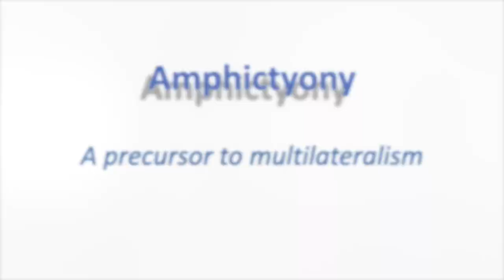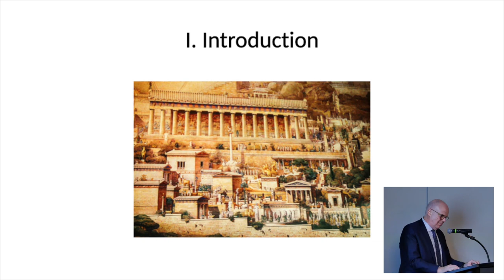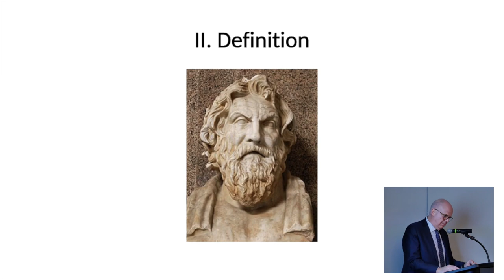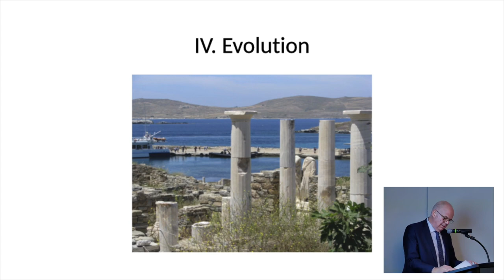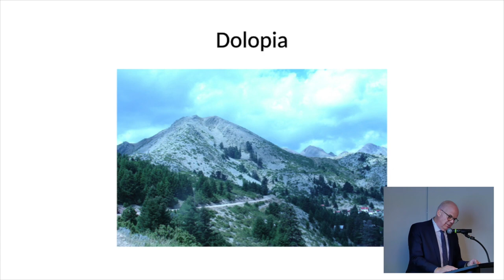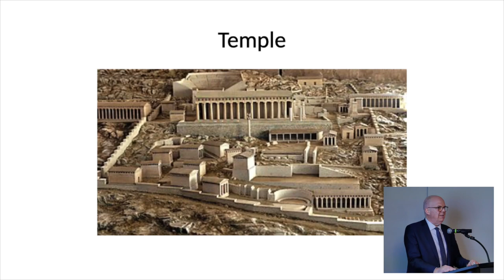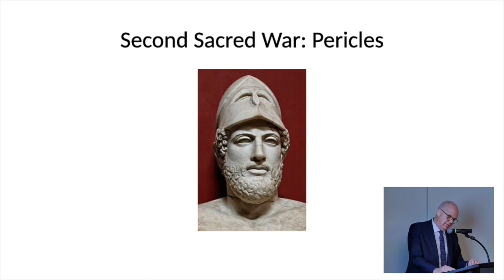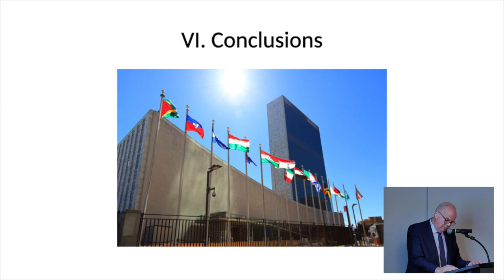International Archaeology Day: Ambassador Evangelos C. Sekeris, Greek Permanent Representative to UN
The National Arts Club presents His Excellency Ambassador Evangelos C. Sekeris, Permanent Representative of Greece to the United Nations who will address the National Arts Club on the occasion of International Archaeology Day, the committee's most significant annual lecture of each series. Previous such programs have included Permanent Representatives to the United Nations from Croatia, Egypt, Malta, and Sri Lanka.